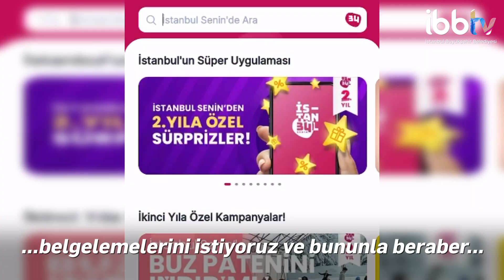GENÇ EVLİLERE 7000 TL DESTEK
İBB, yeni yuva kuracak olan ihtiyaç sahibi çiftlere 7.000 TL’lik evlilik desteği vermeye devam ediyor.